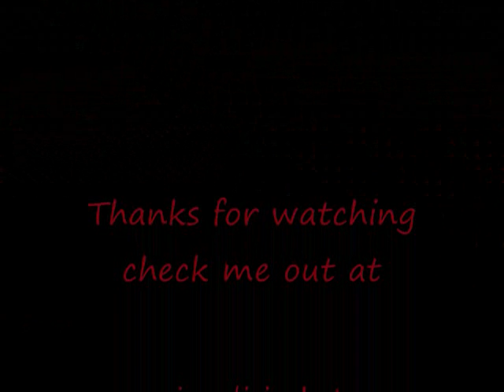J Medicine Hat Omaha Funny Bone July 2011 " McDonalds"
this girl was hypnotized to believe she was at a mcdonalds dive thru. J Medicne Hat screws up her order and she gets realy angry...